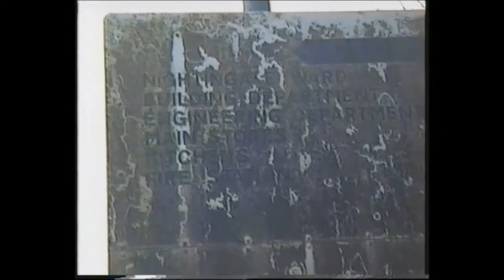Cane Hill hospital with soundtrack 2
A new sound track for what may be the only video of the exterior of the magnificent building, that has since been demolished.